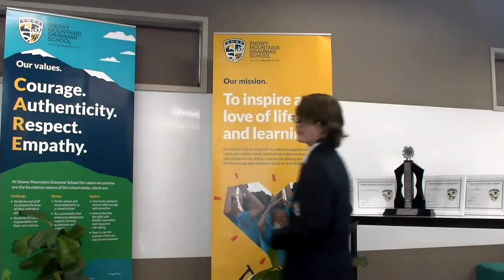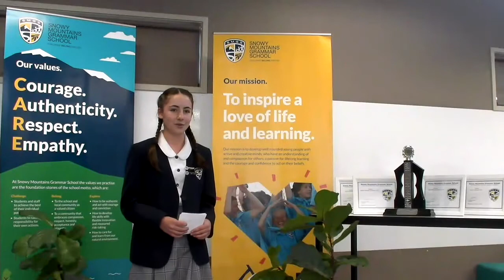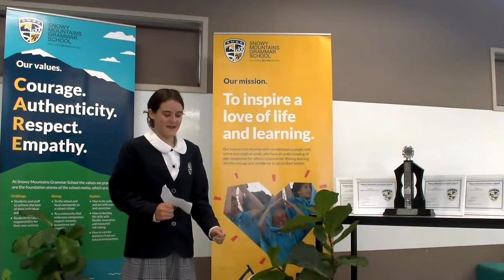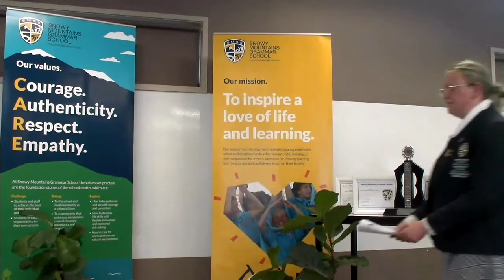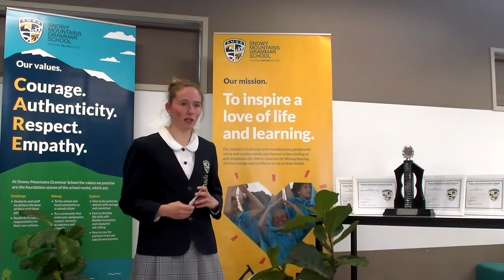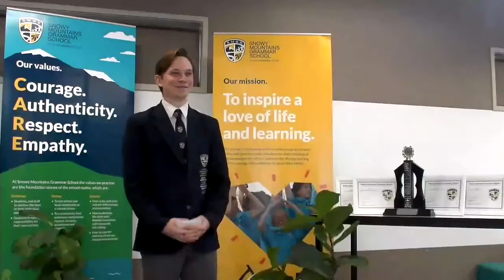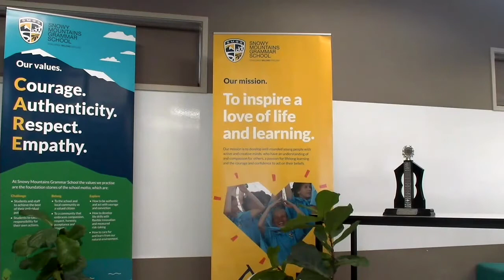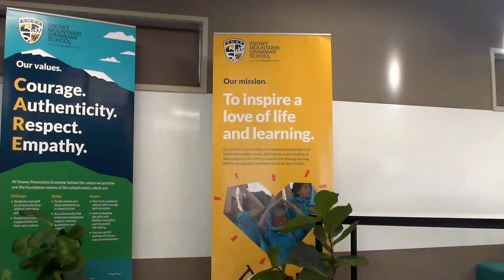Maria Kisich 2020 Webinar Recording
On Wednesday 3 June, SMGS held its 21st annual Maria Kisich Public Speaking Competition.

A highlight on the SMGS calendar, the Maria Kisich Public Speaking Competition always treats audience members to an engaging evening of compelling, thought-provoking and comical musings from our speakers, and this year was no different.

This year's Maria Kisich Public Speaking Competition was run via Webinar.

There were 17 speakers across the following categories:
Upper Primary (Year 6)
Junior (Years 7 and 8)
Intermediate (Years 9 and 10)
Senior (Years 11 and 12)

This year's adjudicators were Alumnae Eve Donnelly (2019) and Rebecca Batson (2018).

Congratulations to all participants on their speeches this year.

Notes:
- There are some pauses throughout the recording as our MC's waited for the adjudicators to be ready for the next speaker.